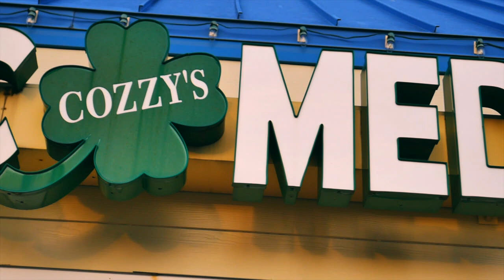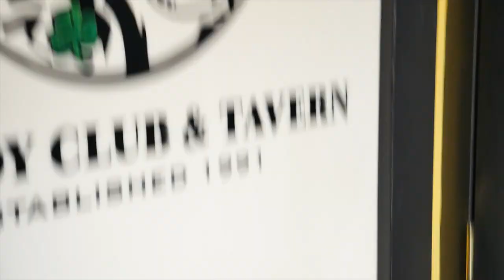Behind The Mic 40 | This Isn't A Competition.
Hey Guys! So I know it's been quite a while since I made one of these but I was traveling a lot and thought it would be fun to bring you behind the scenes. This is a cool episode because it's my first time EVER headlining a comedy club for an entire weekend! Enjoy.

Also - Hit me up with any suggestions on how to make these better.